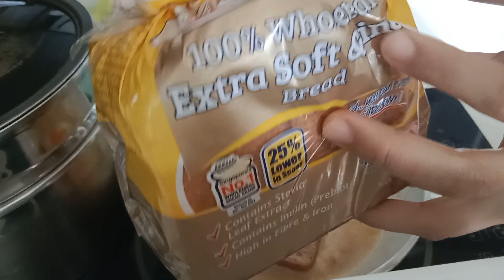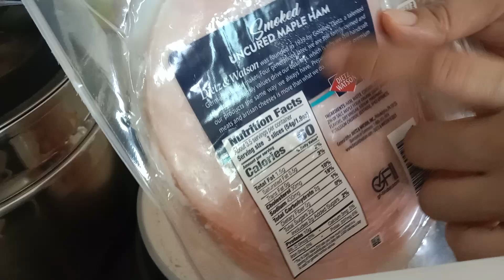🇸🇬MAKING MY OWN VERSION BREAD 🍞 WITH EGG 🥚🥚🇸🇬